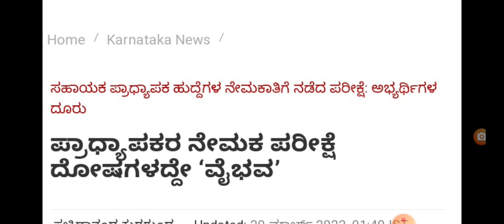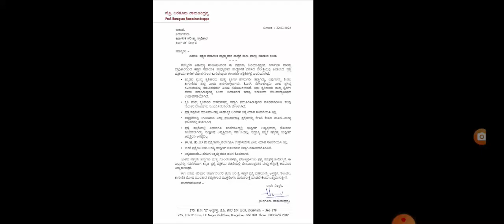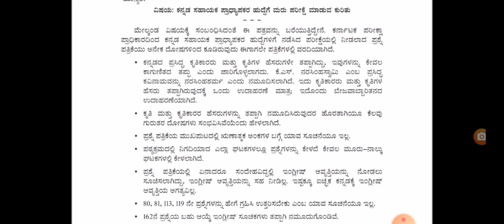Assistant Professor Recruitment 2022 || ಪ್ರಶ್ನೆಪತ್ರಿಕೆಯ ದೋಷದ ಕುರಿತು ನಿರ್ದೇಶಕಿ ರಮ್ಯಾ ಅವರ ಹೇಳಿಕೆ